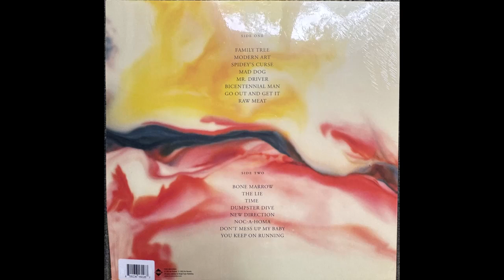Raw Meat - The Black Lips